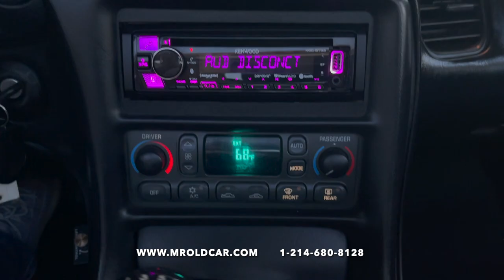2003 CHEVROLET CORVETTE FOR SALE 609HP PAXTON SUPER CHARGED $29,995 1-214-680-8128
2003 CHEVROLET CORVETTE CONVERTIBLE 50TH ANNIVERSARY 609HP 5.7 V8 SUPERCHARGED SUPERCHARGER
WORK WAS DONE 2K MILES AGO
A 2003 CORVETTE HAS 350HP
AND A Z06 HAS 405HP
A 2021 CORVETTE HAS 490HP
THIS CORVETTE HAS 609HP
Dihedral synchro-helix actuation doors (BOTH DOORS SWING OUT OR FLIP UP) TEXT ME FOR LINK TO THE VIDEO OF THE CAR Black on Black on Black Black LPE Wheels New Black Convertible Top Tinted Side markers and Tail lights Stage 3 BTR Cam Titanium Dual Springs,Clips,Retainers and Seals Titanium Pushrods GM LS7 Lifters and trays ADC Clean,Polish Heads LS1 Head Gaskets, Timing Cover Gaskets Melling High Volume oil pump GM Oil pressure Sensor ARP Studs Kooks 1-7/8 Long Tube Headers with Offroad X Pipe connected to ADC Custom Axel Back with quad 4" Black Tips. Dewitt's Radiator ECS SL1500 Paxton SuperCharger Black Finish ECS C5 Complete Fuel System ECS Air to Air Intercooler TIAL Q Blow off valve Centerforce DYAD Dual Disk Clutch GM Slave and through out pilot bearing. I HAVE COPIES OF THE RECIEPS AND TOTAL OVER 28,000 IN JUST WORK DONE